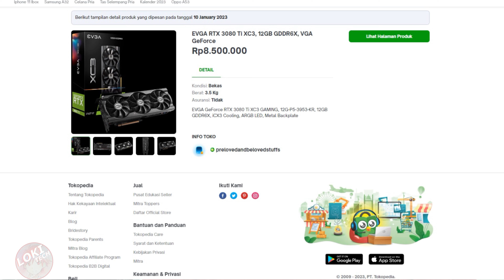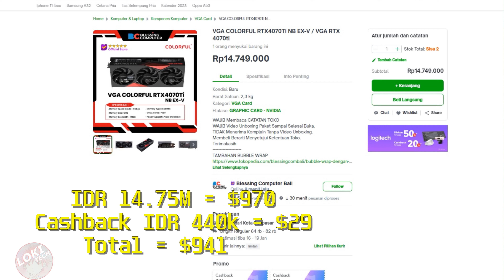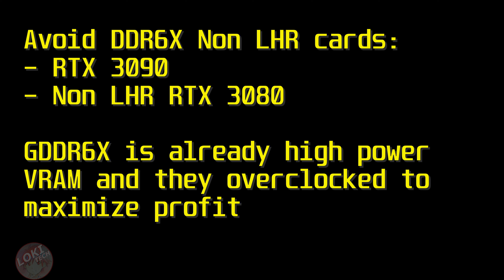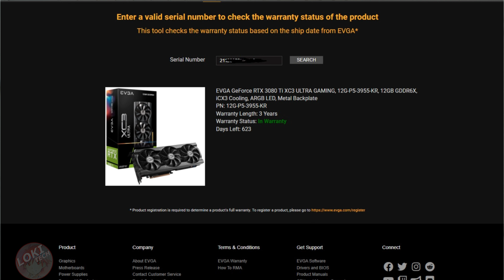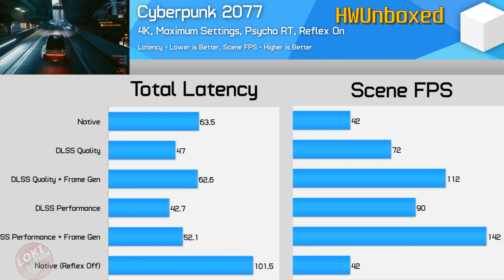I bought this card instead of RTX 4070Ti and save a lot! Almost same performance!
00:00 Intro
01:35 HWUnboxed Benchmark
02:05 Some tips to buy used GPU
03:16 RTX 4070Ti has some Advantages
03:26 4070Ti Less power draw
03:38 4070Ti Has AV1 Encoder
04:02 4070Ti Has Overkill Cooler
04:33 4070Ti Has DLSS3 Frame Generation
05:17 Drawback of Frame Generator
05:39 Closing

Sound and Credits by:
Ragnarok Online - BGM 28 You're in Ruins